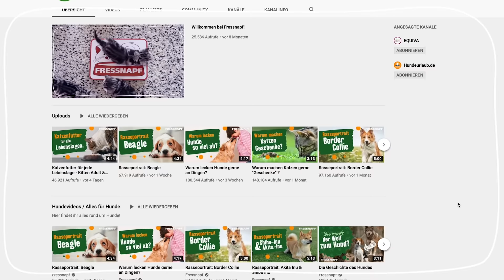Welpenerziehung – so klappt es vom ersten Tag an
Wenn ein Hund bei euch einzieht, legt ihr am besten sofort mit Welpenenerziehung los! Denn kleine Hunde sind super lernfreudig und brauchen von Anfang an eine konsequente Führung. Dabei ist es wichtig, den Welpen richtig zu erziehen. Welche die wichtigsten Grundlagen sind und wie ihr am besten vorgeht, erfahrt ihr in diesem Video.